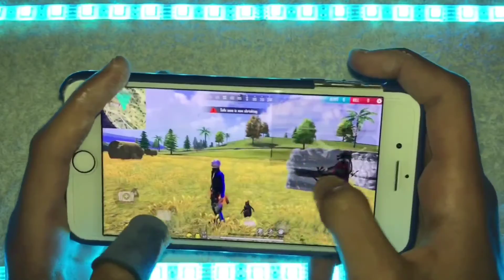CONFIGURACIÓN PERFECTA para SAMSUNG A3,A5,A6,A7,J2, (HANDCAM)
Game ID And Guild :

🔰UID : )
🔰Guild Name :ＯVER々POWER
🔰Guild Id : )

Setup⚡️:

🔰Device :  Poco X3📲 (128GB),iPhone 8 plus, pc specs-i7 8gen, 16gb ram ,GTX 1660 super, 1TB ssd
🔰Editor : Kinemaster💫

Tags -